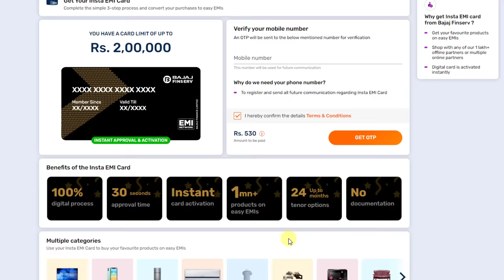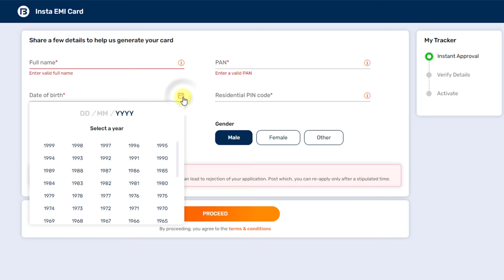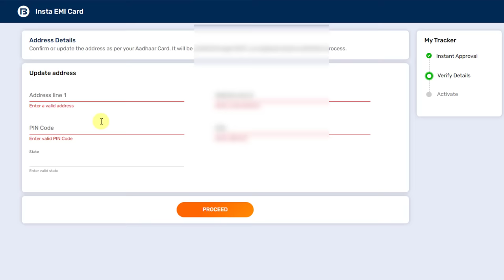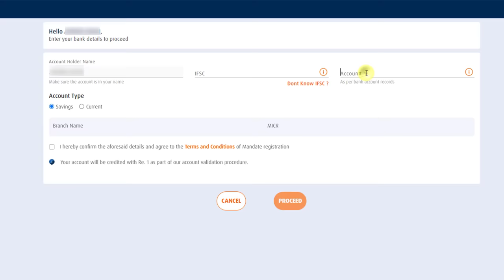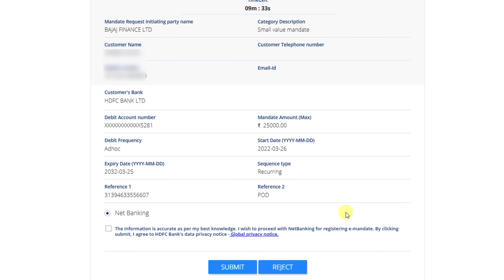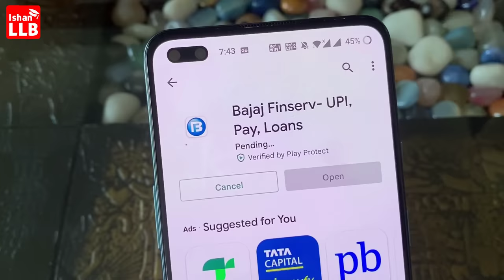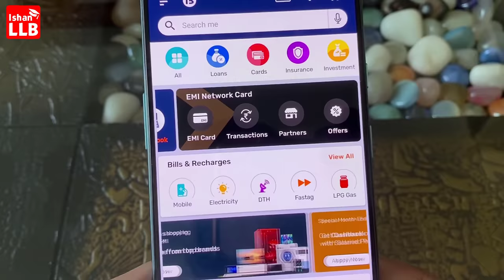Bajaj finserv EMI card online apply | Bajaj finance card kaise banaye | bajaj emi card activation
Bajaj finserv emi card se online or offline EMI par saman buy kar sakte hai. Bajaj emi card me no cost emi ki facility milti hai, means alag se koi extra charge nahi dena hota. is video me bajaj finserv emi card online apply aur activation ka process dikhaya gya hai.

Bajaj finserv emi card emi par saman lene ke liye ek best card hai. bajaj emi card apply karna easy hai, 100% digital process hai aur mobile se sara process ho jata hai. is video me bajaj finserv emi card online apply kaise kare aur bajaj finserv emi card activation kaise kare iska complete process dikhaya gya hai

Why get Insta EMI card from Bajaj Finserv?
*Get your favourite products on easy EMIs
*Shop with any of  1 lakh+ offline partners or multiple online partners
*Digital card is activated instantly

What is the eligibility age to apply for a Bajaj Finserv Insta EMI Card?
If you are between 23 and 65 years of age, you can apply for Bajaj Finserv Insta EMI Card.

What documents do I need to submit to get an Insta EMI Card?
No documents are needed to get your Insta EMI Card. All you need to do is, keep the following details ready:
*PAN Card
*Aadhaar number for KYC confirmation
*Bank a/c number and IFSC code for e-mandate registration

What are the benefits of e-mandate registration?
By registering your e-mandate, you will:
Never miss on your EMI payments with the auto-debit feature
Manage your loans in an efficient manner
Not be required to submit documents at the time of purchase